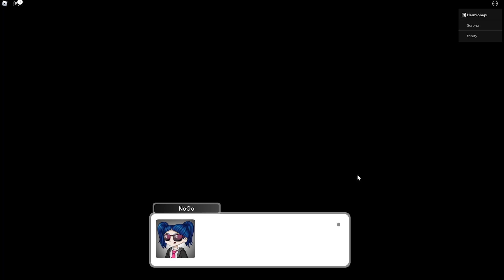แนะนำและสอนเล่น แมพ TutuLand [BETA]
พูดคำว่าทุกคนเยอะมากกก คลิปหน้าจะพูดให้น้อยลงนะคะะ
หากอยากให้สอนอื่นๆเกี่ยวกับแมพนี้สามารถพิมพ์คอมเมนต์ไว้ได้เลยนะคะ

00:00 intro
01:16 หน้าเข้าเกม
02:00 เริ่มเข้าเกมและสอนเล่นเริ่มต้น
-ท่าเต้น
-มินิเกม  FREEZE DANCE
07:25 วิธีวาป และแมพต่างๆ
08:38 เกี่ยวกับโทรศัพท์
-คลังเก็บของและแต่งตัว
-ใส่ท่าเต้น
-วาปไปบ้านเพื่อน
-เกมพาสและเติม
12:40 ค่าเงินและการคูณ
13:51 ค่าคูณเวลาฟาร์ม
14:55 การดรอปของสถานที่
16:15 ระบบสุ่มชุด หรืออื่นๆ
-เกี่ยวกับชุดสุ่มกับชุดในร้านค้า
-เกี่ยวกับถุงสุ่มและระดับความแรร์
-สุ่มชุด
-การคูณของชุดที่สุ่มมา
24:21 ซื้อชุดผมเครื่องประดับและอื่นๆ
25:14 สัตว์เลี้ยง
25:58 มินิเกม ตีบอส
28:17 อัพเกรดชุด

ลิ้งค์อื่นๆ โดเนทและสนับสนุน